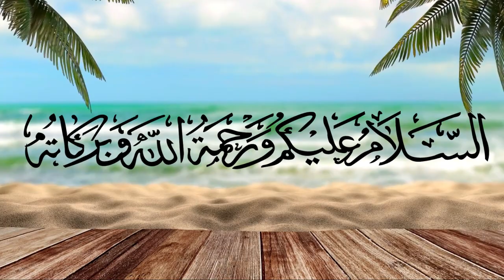PENCURI YANG TAKWA, TIDAK JADI MENCURI